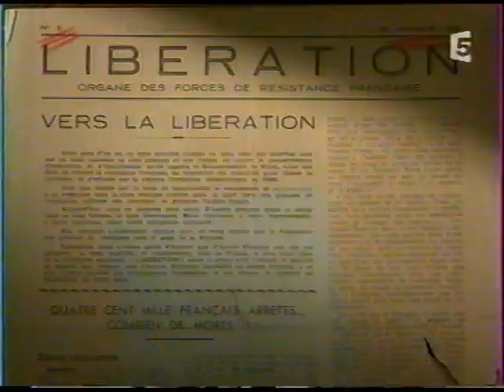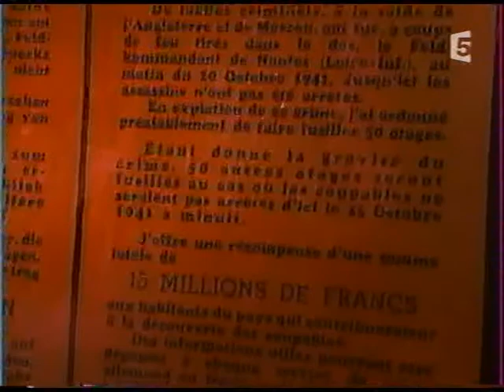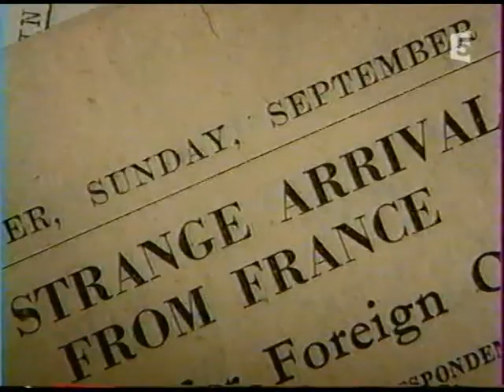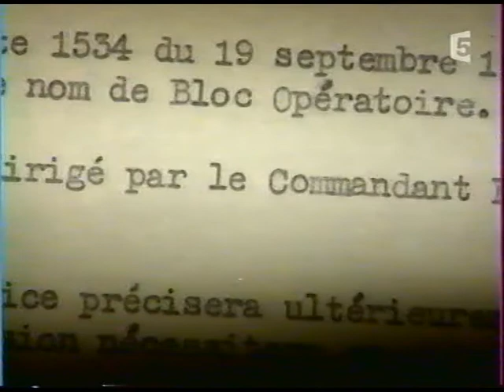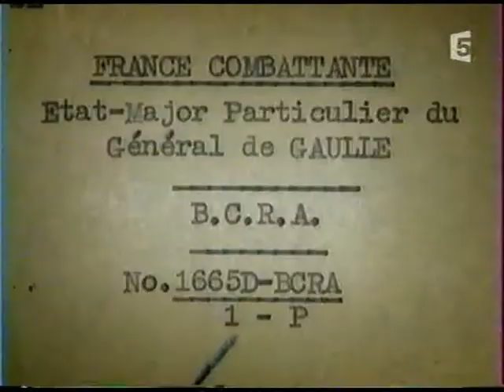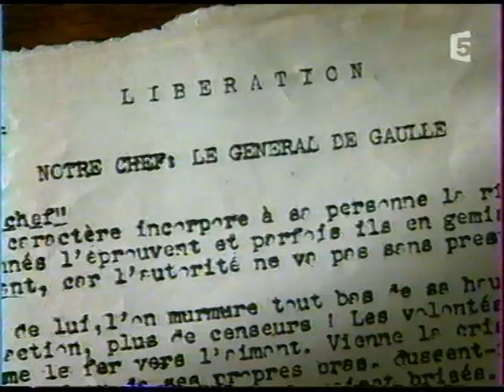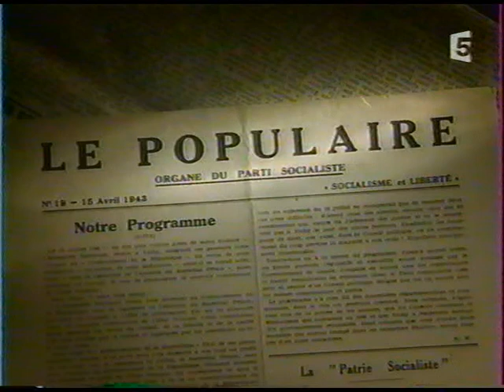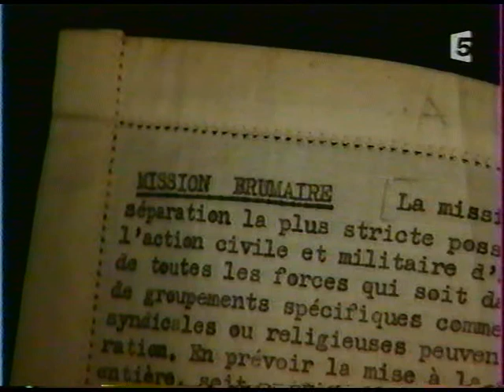Pierre Brossolette - 3ème partie - Juin 1942 - Decembre 1942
La vie de Pierre Brossolette, par Laurent Joffrin sur TV5. Le parcours de l'intellectuel normalien, journaliste, homme politique et héros de la Résistance française, avant et pendant la 2ème Guerre Mondiale.